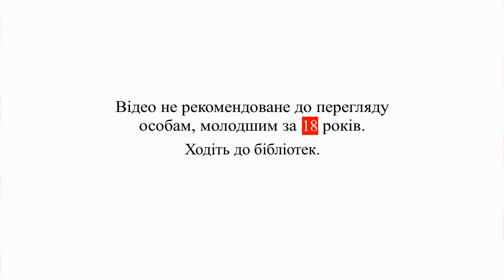З̵̧͡а̴͢͝б̸̡͞о҈͢͠р҈̨͝о̷̡͡н҉̛͢е̶̨͞н҉̡͞е̵̡͠ с҈͜͡л̴̨͠о̸̨͝в҉̢͠о̶̡͞ Doki Doki Literature Club #20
Для вас читали:
Олегкун - Алекс;
Юрі - Еліс;
Сайорі - Марічка;
Нацукі - Марійка Сновида;
Моніка - Марина Панфілова.